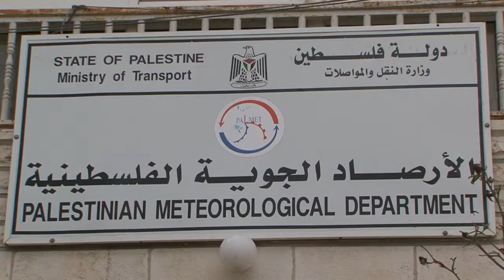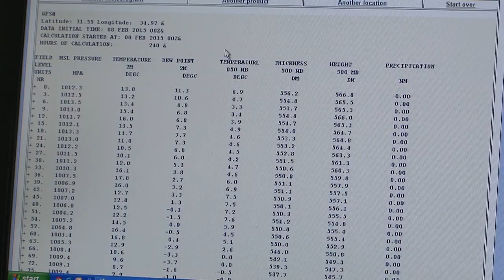الثلوج تعود إلى فلسطين الاربعاء !!